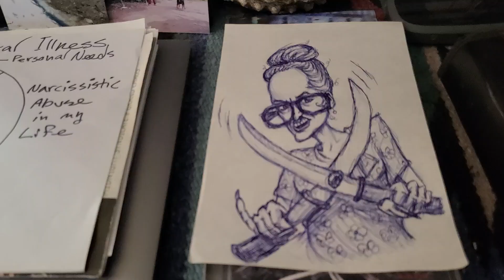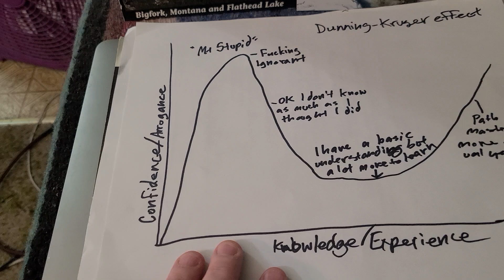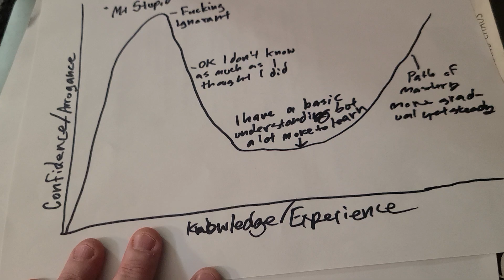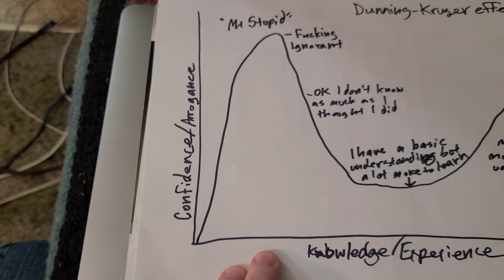The JodyVision Bill's Balls and Industrial Music 6/26/24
What happened to our music community is what's happening to the freedom movement. In some ways, our needs are being met. Getting caught up in form and appearance is how we lose sight of our original purpose.